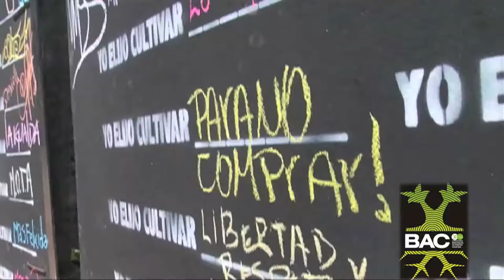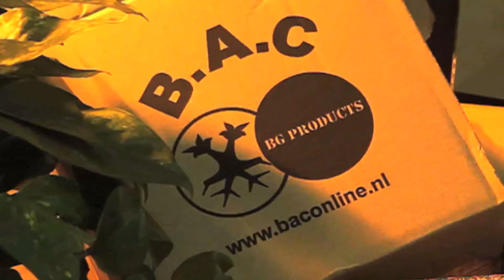BAC ESPAÑA - BioClone